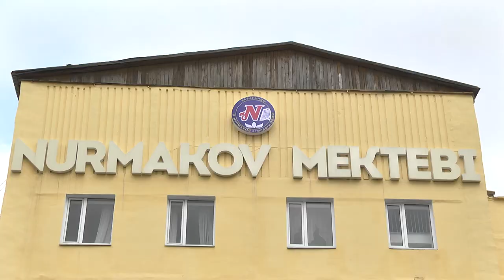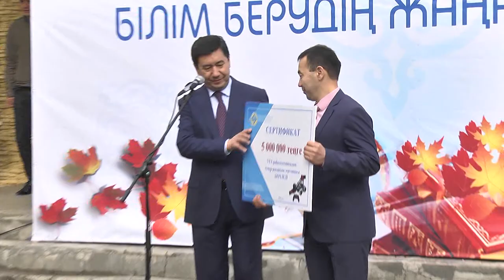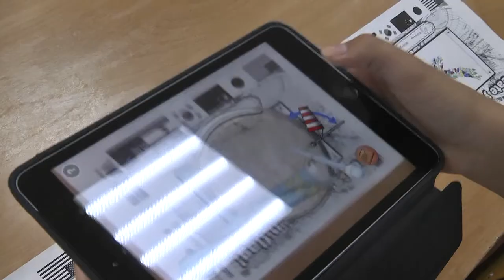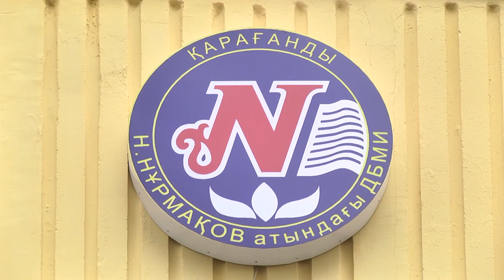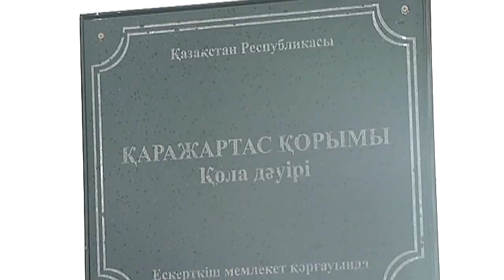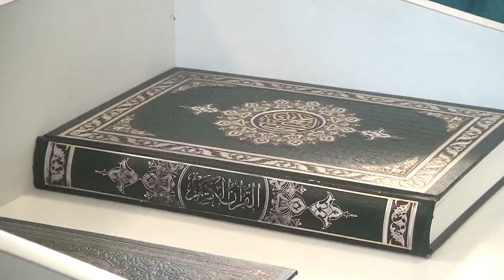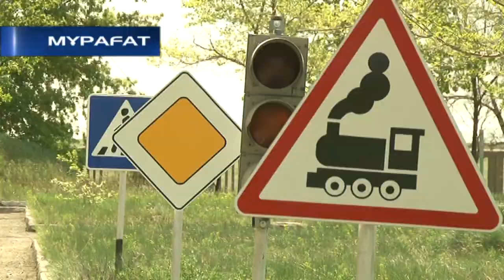03/09/2018 - Бірінші Қарағанды телеарнасының жаңалықтары